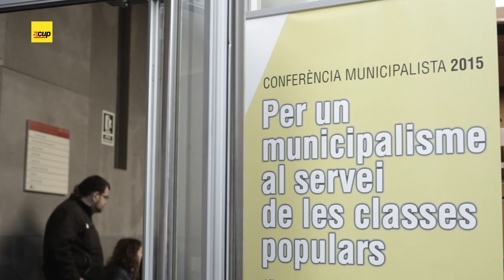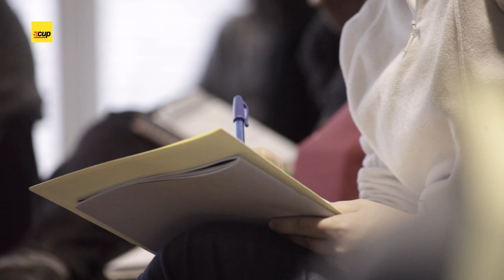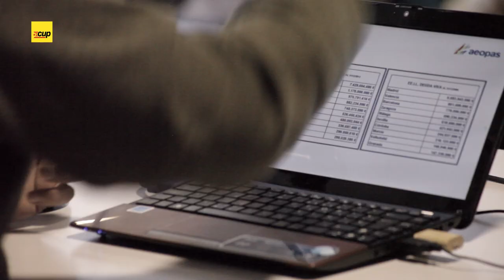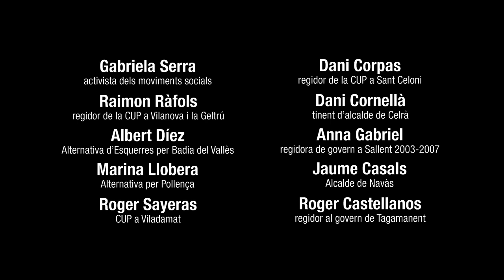CUP - Conferència Municipalista 2015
17 i 18 de gener, Centre Cívic Joan Oliver "Pere Quart", Barcelona